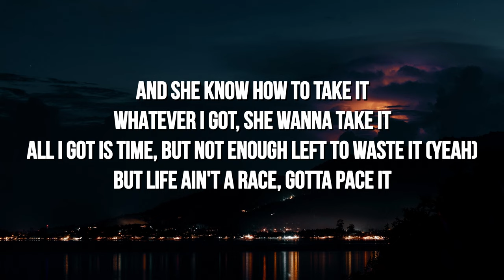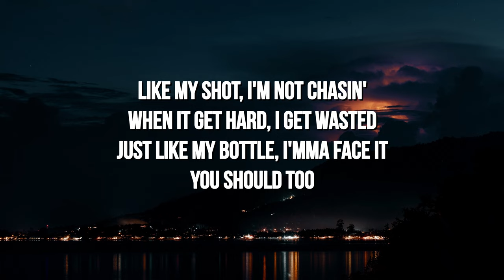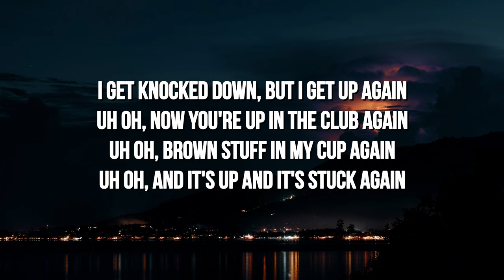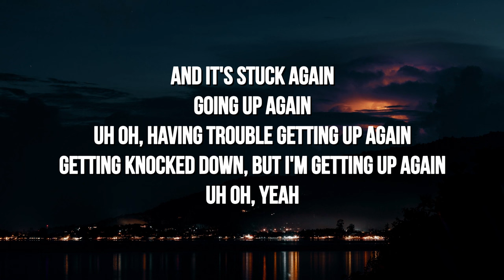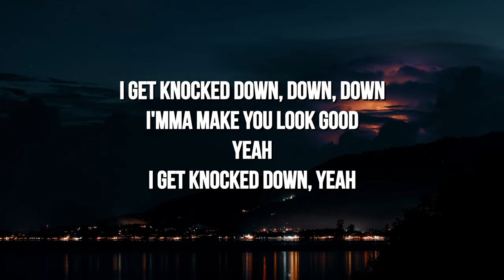mike. - up again (Lyrics)